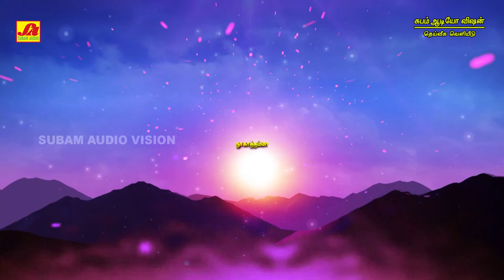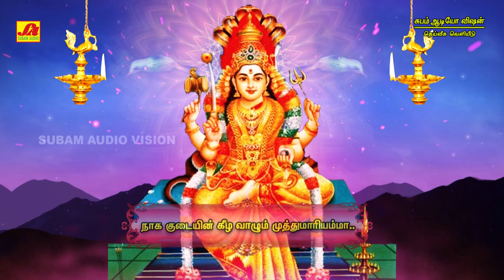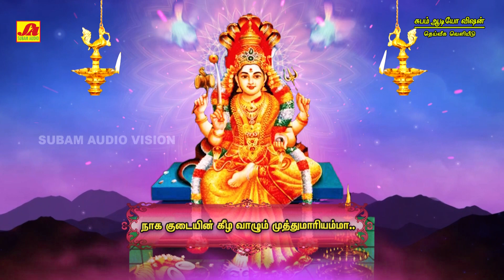நாகாத்தம்மா அம்மன் சிறப்பு பக்தி பாடல்கள் | NAGATHAMMA AMMAN SPECIAL BAKTHI SONGS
Welcome to Subam Audio Vision- was established in the year 1997,as a retailer evolving into a distributor and then into a Music production house is now established as the Leader in the South Indian music Industry in basic Repertoire. One of the finest destination for exclusive devotional content. Here you can find the most pleasant and pleasing bhakti/spiritual songs in Tamil, Telugu, Kannada which will make your mind more fresh and focused. This channel features devotional songs from legendary artists like S.P. Balasubramanium, Unnikrishnan, Vani Jairam, L.R.Eswari, Veeramanidasan. Subam audio vision repertoire includes Devotional on Annamalaiyar songs, Vinayagar songs, Amman songs, Ayyappan songs, Murugan songs, perumal songs, folk songs,

Title : நாகாத்தம்மா அம்மன் சிறப்பு பக்தி பாடல்கள் | NAGATHAMMA AMMAN SPECIAL BAKTHI SONGS
Direction & Production : SUBAM RADHA.M
தயாரித்து வெளியிடுவோர் :  சுபம் ராதா .எம்
Copyright By : Subam Audio Vision | சுபம் ஆடியோ விஷன்